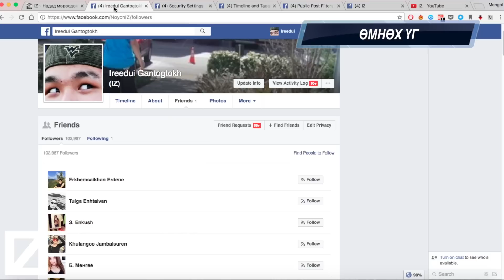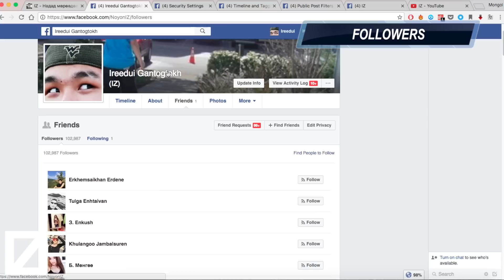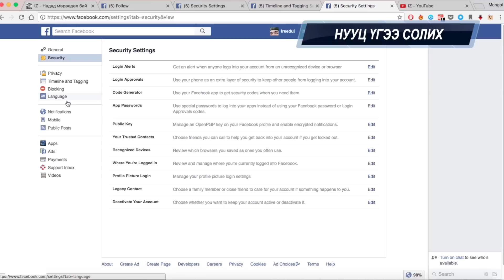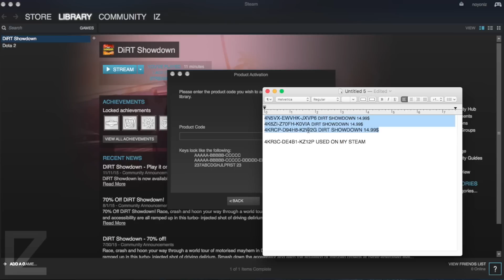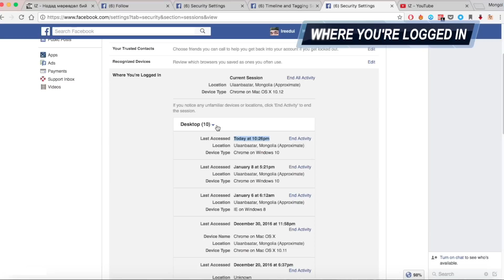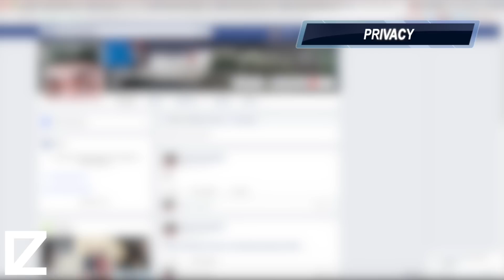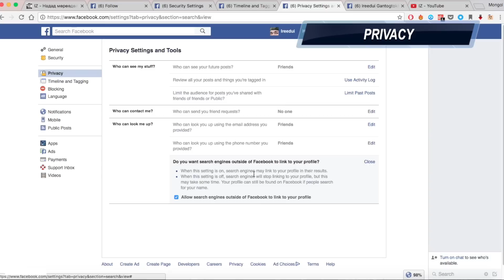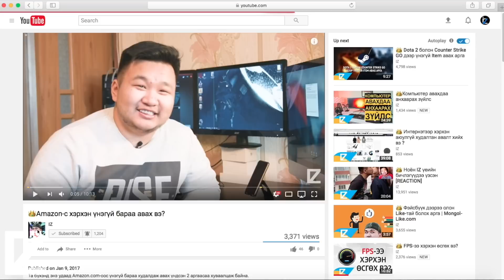👑 Заавал мэдэх ёстой фэйсбүүкийн тохиргоо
Энэ удаад та бүхэндээ фэйсбүүк дээрээ заавал анхаарах ёстой үндсэн тохиргоонуудын талаар зөвлөлөө.